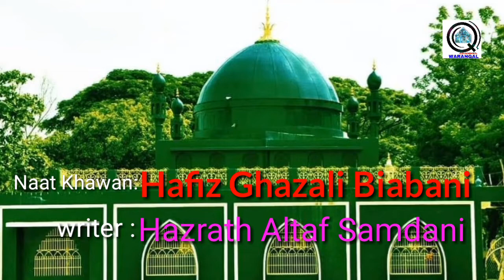KAZIPET DARGAH HAZRATH SYED SHAH AFZAL BIABANI (R.A.) ||MANQABATH ||Dargahkazipet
Q CHANNEL WARANGAL INVITES EVERY NAAT KHAWAN TO PERFORM IN OUR CHANNEL
THIS IS THE FIRST ISLAMIC CHANNEL IN WARANGAL DISTRICT
Q CHANNEL WARANGAL